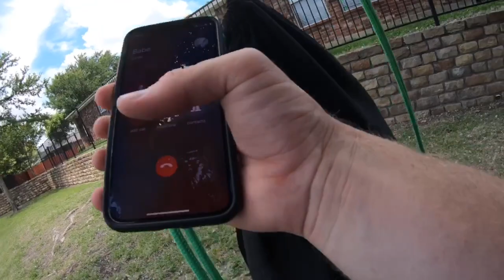Catching Crazy Colorful Fish In The Neighborhood Pond!!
Todays BAIT 🎣

Crankbait! KVD 1.5 Sexy Shad

🔥NEW LENS For Those Creamy Backgrounds🔥
Sigma 18-35mm F1.8 Art DC HSM For Canon

My Vlog equipment ⬇️

⬆️ 4K Slow motion! 👌🏼
GoPro cheap Batteries
⬆️ + Dual charger for ~$20 😲
GoPro Chest Mount
⬆️ Mount is better than the knock offs 🔨
Mic Adapter for GoPro
⬆️ You need this to get good audio/sound 🎧
⬆️ Crashed it twice already. still going 🔥
Main Vlogging Camera
⬆️ Canon SL2, “Best Cheapest” Vlog camera 🎥
Great Starter Lens
⬆️ canon 10-18mm..Better than 18-55 kit lens 🏆
Main Camera Mic
⬆️ Rode Video Micro “cheapest best” shotgun mic 💰

ROD/REEL THAT CAUGHT THE BASS IN TODAYS VIDEO:

6'6" Lew's American Hero Combo featuring a Speed Spool real and Speed Stick Rod.

Sufix 50lb Yellow Braided Line
(Used on the white Speed Spool Reel)